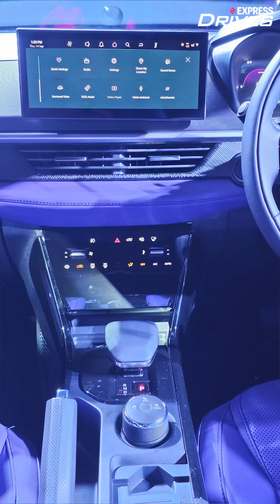Tata Nexon Facelift 2023 And Nexon EV Launched: Prices, Variants, Features and More | Express Drives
Tata Nexon Facelift 2023: The facelifted Tata Nexon continues to rival the Maruti Brezza, Hyundai Venue, Kia Sonet, and Mahindra XUV300. The Nexon EV, on the other hand, squares off against the Mahindra XUV400.

The new Nexon facelift is available in as many as 11 variants namely– Smart, Smart+, Smart+ (S), Pure+, Pure+ (S), Creative, Creative+, Creative+ (S), Fearless, Fearless+, and Fearless+ (S). On the other hand, the facelifted Nexon EV, (or Nexon.ev) is available in 6 variants including Creative+, Fearless, Fearless+, Fearless+ S, Empowered and Empowered+, and two derivatives: Medium and Long Range.